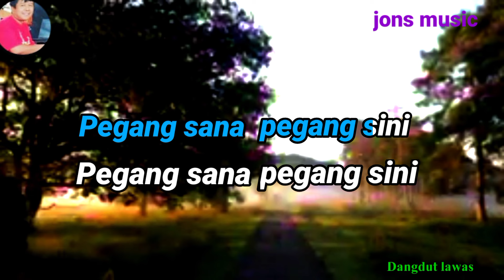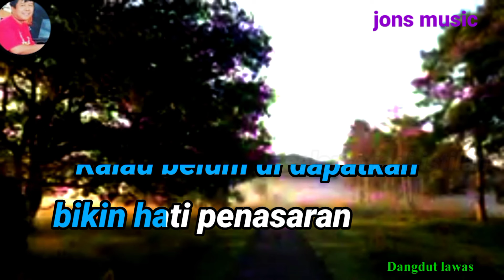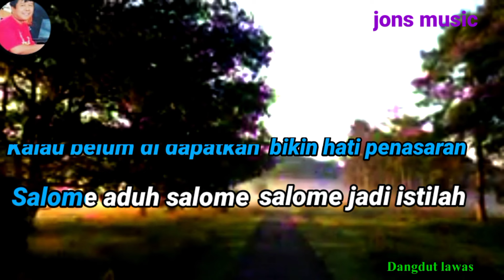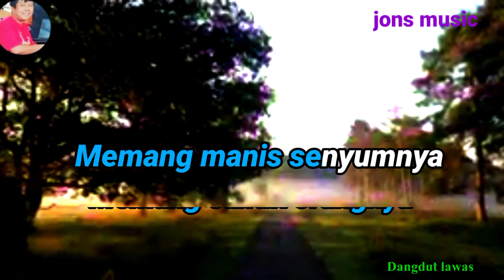KARAOKE DANGDUT - SALOME - MANSUR S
banyak lah gadis yang selalu ingin Hura Hura
dia selalu ingin dibawa ke sana dan ke sini
itu tanda nya di cap Salome.
seperti lagu yang dipopulerkan oleh penyanyi dangdut legendaris Mansur s